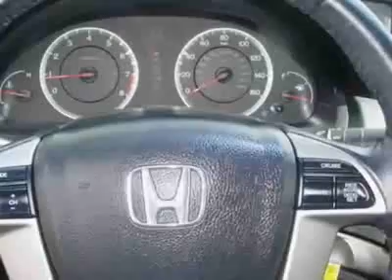2009 Honda Accord EX-L Sedan Sedan - Rock Hill, SC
Honda Cars of Rock Hill - Rock Hill, SC, Rock Hill, SC - Accord EXL Sedan Leather Sunroof Alloys and 100k Certified Warranty